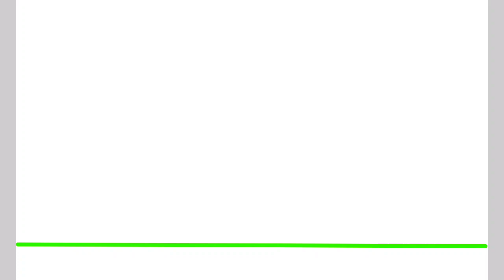Sun Blue Vs #4 Teaser